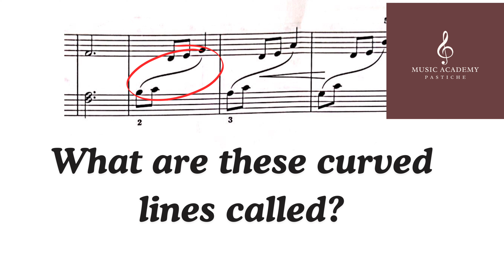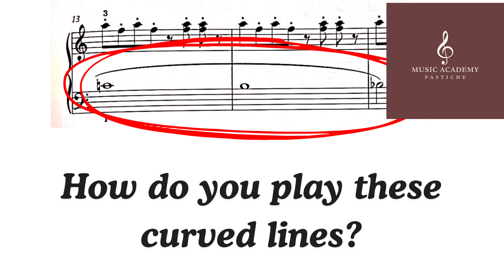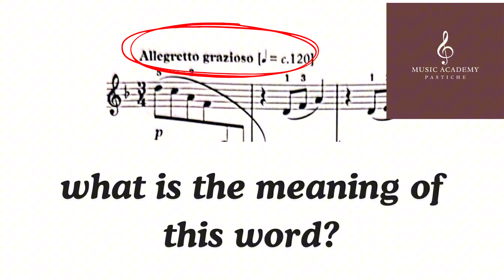Musical Knowledge Questions for Grade 1 Piano exam | RSL, Trinity, ABRSM | Part 1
Thank you for showering so much love on this video! Each comment and like from you means a lot me and keeps me motivated to post more!!

I'm an ABRSM certified musician (Grade 8 ABRSM + Grade 5 ABRSM Music theory); reach out here for a free demo: